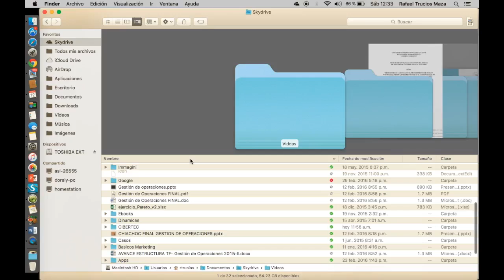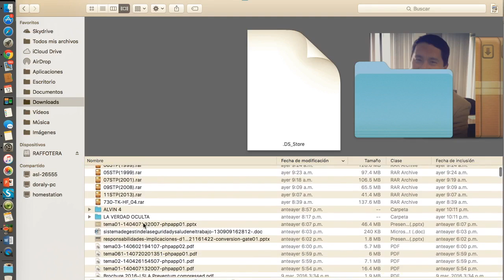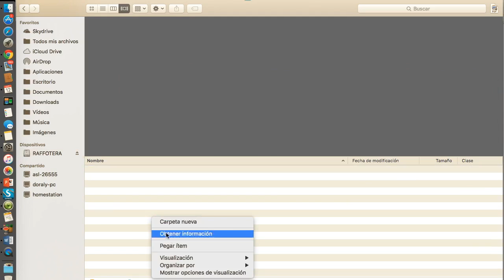Formatear un USB o HDD en MAC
Si necesitas mas información o si ti disco duro dice UNIDAD PROTEGIDA CONTRA ESCRITURA puedes visitar: